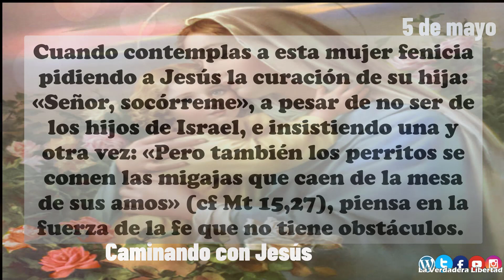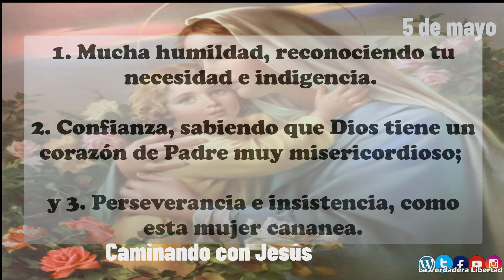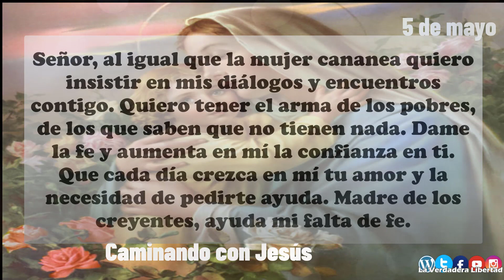Caminando con Jesús 5 de mayo "La gran fe de la cananea"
05 de mayo
5 de mayo
La gran fe de la cananea

Cuando contemplas a esta mujer fenicia pidiendo a Jesús la curación de su hija: «Señor,
 socórreme», a pesar de no ser de los hijos de Israel, e insistiendo una y otra vez: «Pero también los perritos se comen las migajas que caen de la mesa de sus amos» (cf Mt 15,27), piensa en la fuerza de la fe que no tiene obstáculos. Pronto Jesús le dice: «Mujer, qué grande es tu fe: que se cumpla lo que deseas» (cf Mt 15,28).

Esta es la maravillosa escena que tienes a la vista para aprender a orar. Estas son las
 disposiciones interiores que debes tener cuando te diriges a Dios:

1. Mucha humildad,
 reconociendo tu necesidad e indigencia.
2. Confianza, sabiendo que Dios tiene un
 corazón de Padre muy misericordioso;
y 3. Perseverancia e insistencia, como esta mujer
 cananea.

¿Cómo es tu oración? ¿La realizas con estas tres características de humildad,
 confianza e insistencia? Ten fe. Ora con insistencia. Dios te oirá y te dará lo que realmente necesites y, aunque parezca que no te escucha, Él siempre está a tu lado.

Señor, al igual que la mujer cananea quiero insistir en mis diálogos y encuentros
 contigo. Quiero tener el arma de los pobres, de los que saben que no tienen nada. Dame la fe y aumenta en mí la confianza en ti. Que cada día crezca en mí tu amor y la necesidad de pedirte ayuda. Madre de los creyentes, ayuda mi falta de fe.